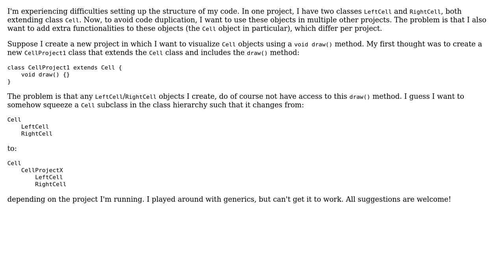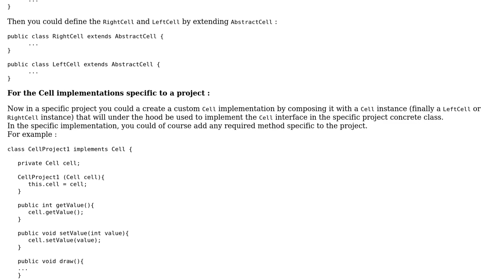Inheritance hierarchy altering to reduce code duplication (2 Solutions!!)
Inheritance hierarchy altering to reduce code duplication

With thanks & praise to God, and with thanks to the many people who have made this project possible! | Content (except music & images) licensed under CC BY-SA | Music | Images & others | With thanks to user jk1991 user Jacob G. user davidxxx and the Stack Exchange Network Trademarks are property of their respective owners. You are responsible for your own actions.